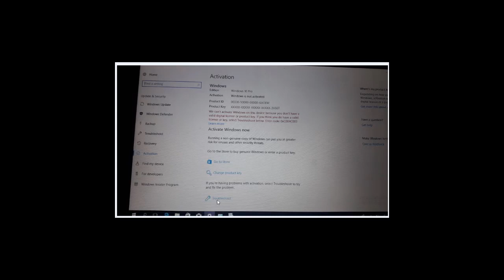activate window of haier Y11C prime minister laptop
This video helps you to activate window of your prime minister laptop haier Y11C. You can easily activate window 10 if your registration key error occurs. This video is in Hindi/Urdu language.